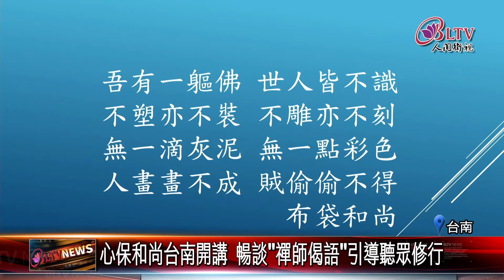20220412心保和尚台南開講 暢談"禪師偈語"引導聽眾修行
佛光山台南南台別院，安樂富有經論講座，日前邀請到，佛光山住持心保和尚，以禪師偈語為主題開講，用淺顯易懂方式，引導聽眾學佛修行。